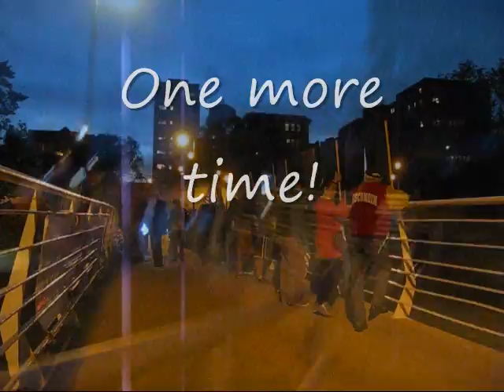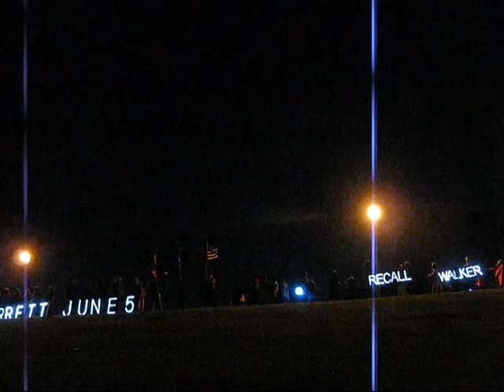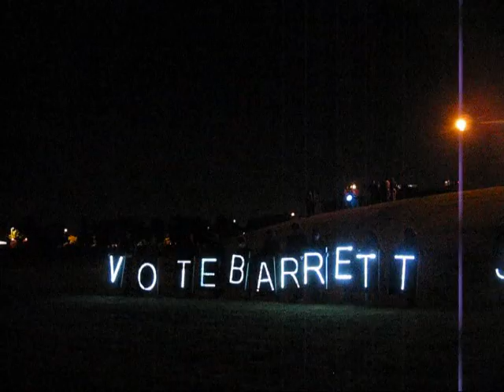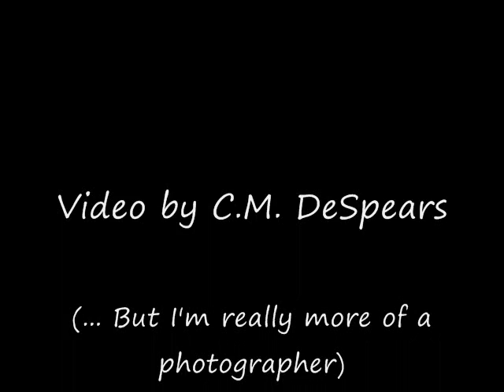Overpass Light Brigade & The Milwaukee Molotov Marchers at the Brady Street bridge